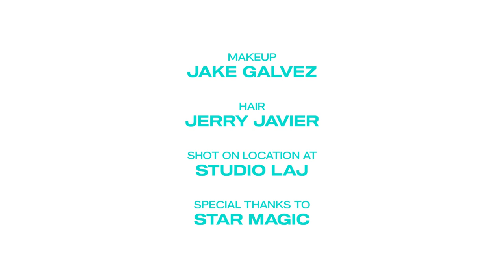Belle Mariano Behind-The-Scenes Cover Shoot on NYLON Manila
Belle Mariano is stepping out of her girl-next-door era, and tapping into the fierce woman that she is.

Film direction KENNETH DIMAANO
Videography MINA AGLIPAY
BTS Editing TRISHA ENRIQUEZ

Creative direction and cover story ANGELO RAMIREZ DE CARTAGENA
Styling and art direction LYN ALUMNO
Photography RALPH MENDO
Makeup JAKE GALVEZ
Hair JERRY JAVIER
Shot on location at STUDIO LAJ
Special thanks to STAR MAGIC